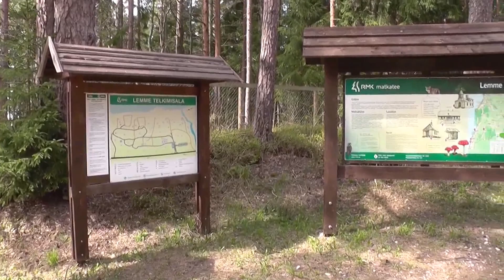Lemme campsite Pärnu County Estonia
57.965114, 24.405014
 The campsite is situated on the seashore in the shade of pine trees and is surrounded by fence.